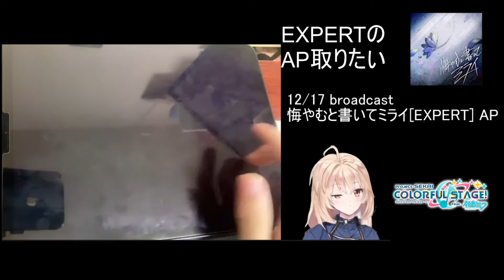【プロジェクトセカイ】悔やむと書いてミライ [EXPERT] AP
普段はSDVXの動画を中心に上げてます。
少しづつプロセカの配信や動画を上げていきたいと思いますので